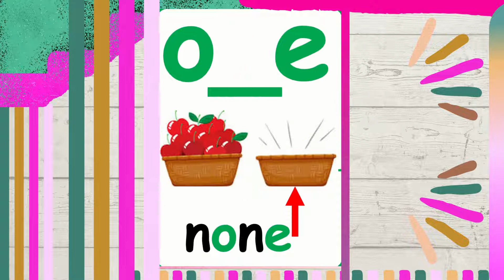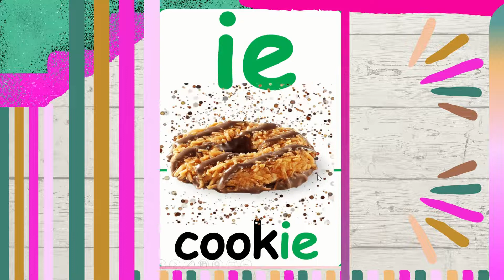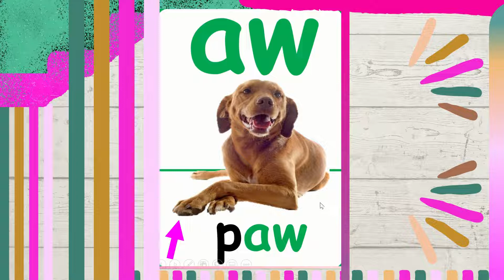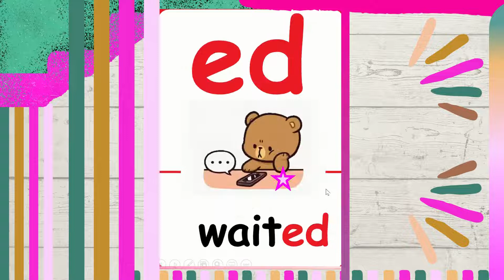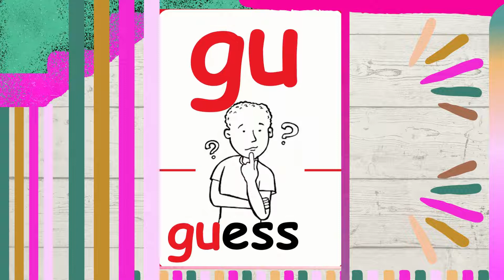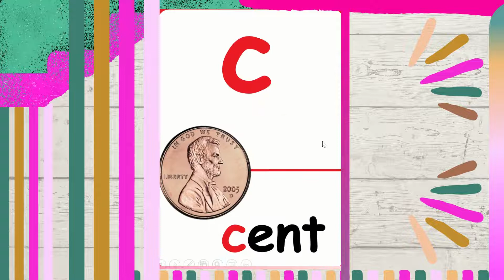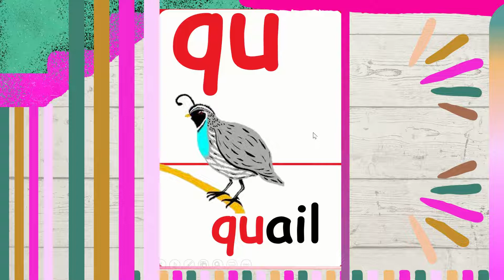Phonemes 22 23 Youtube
This PPT  is a brain based parallel processing activity created to engage students and front load single/multi-sound letter combinations. Each card has a letter, a corresponding word, and picture.  In addition, the slides contain a sound bite of the letter(s) sound and matching picture.  This will support students as they learn the cards and start recognizing the combinations in print.
The slides are compatible with Amplify's, Skills Spelling Cards.